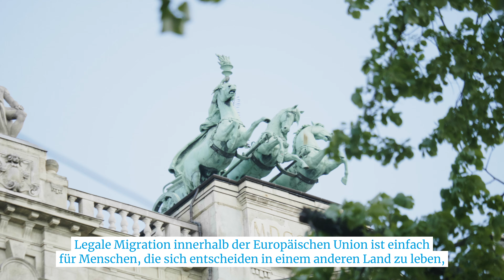Migration in Europa | mit Károly Nagy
Migration ist eine der großen Aufgaben aber auch Chancen der Europäischen Union.

Was das genau bedeutet? Darüber haben wir mit Károly Nagy, dem Präsidenten unserer ungarischen Freunden von Momentum TizenX, gesprochen.

Du möchtest Dich politisch engagieren?
Dann mach mit und werde Mitglied!